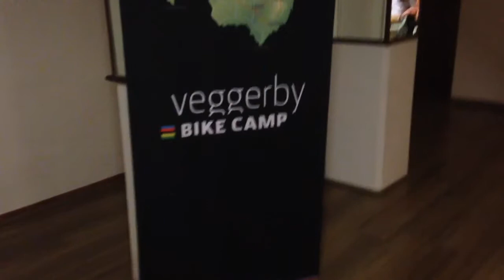Leif Flytkjær med Veggerby Bike Camp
Leif deltog 2. til 9. maj 2015 i Jens Veggerbys Bile Camp på Mallorca. Der blev i løbet af ugen kørt ca 500 km.